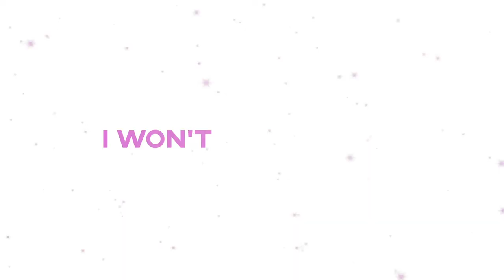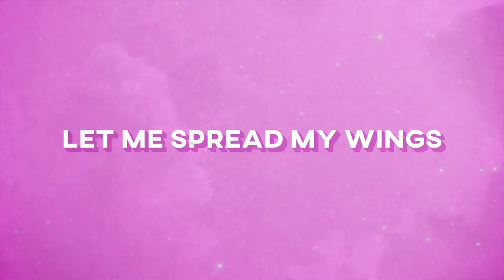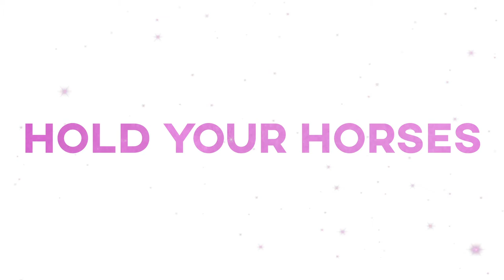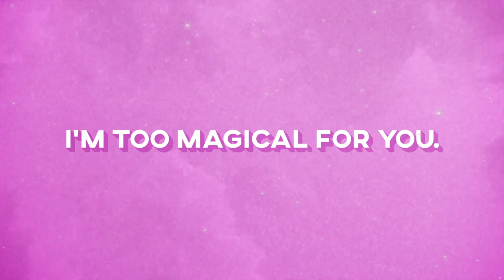Gina Naomi Baez - UNIQUEorn (Official Lyric Video)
Lyric Video edit: Mia Ferrari

UNIQUEORN
music & lyrics: Gina Naomi Baez
LYRICS:

I’m no fantasy
Got a sparkling personality
sugar coated, still fierce as gun metal
I know that I’m meant to be in a hi-def reality
sky-high standards
I won’t just settle

my dreams are my playground
I’mma go forth and be fabulous
 that one of a kind
over the rainbow
supercalifragilisticexpialidocious

I’m a unicorn in a field of horses
I’m too magical for you.

So you don’t believe in me
Back up
Let me spread my wings
Admire the glow, glam and glitter
You say mythical creatures are for stories and kings
cause you need some sweetener to cut through that bitter

over the rainbow
supercalifragilisticexpialidocious

I’m a unicorn in a field of horses i’m too magical for you.
unique
unique
unicorn
unique unique

I don’t do gloom
I’ll dance with the fairies
fly to the moon
swim with the mermaids
 mystical brigade
don’t rain on my parade
or try to throw shade

unique
unique
unicorn
unique
unique